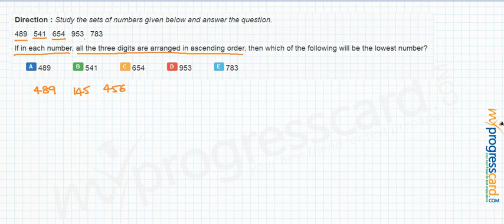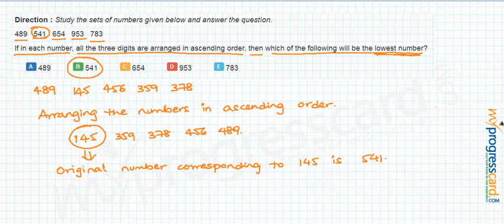Ordering & Ranking 5.1